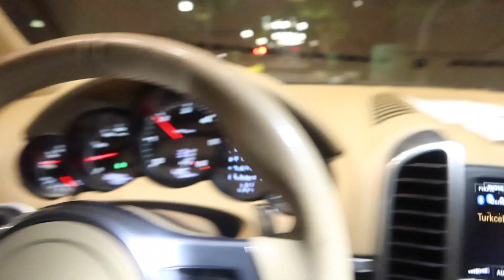Sohbet Muhabbet || neler oluyor?, geri döndüm!